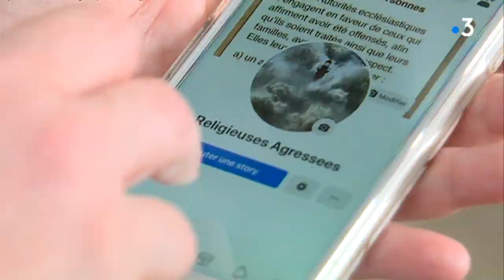Témoignage de Caroline, agressée sexuellement par un prêtre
Cette ancienne religieuse, désormais installée à Limoges, devait témoigner publiquement lors d'une conférence fin septembre. L'évêque de Limoges s'y serait opposé.
Reportage d'Isabelle Rio et Romain Burot.